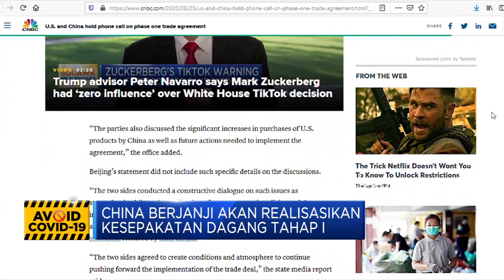AS-China Bahas Damai Dagang Lagi, Ada Apa Nih?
Negosiator dagang Amerika Serikat dan China dikabarkan melakukan komunikasi via telepon pada Selasa, 24 Agustus 2020. Kedua negara tersebut sepakat mendorong realisasi kesepakatan fase pertama di tengah ketegangan Amerika serikat dan China.

Simak informasi selengkapnya dalam program Power Lunch, CNBC Indonesia (Selasa, 25/08/2020) berikut ini.